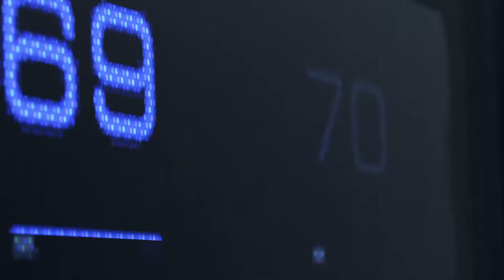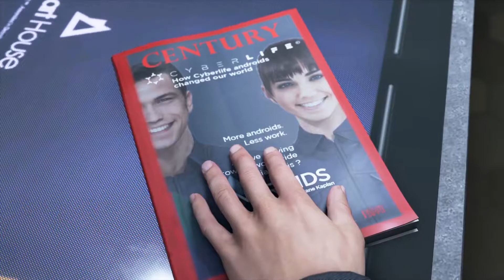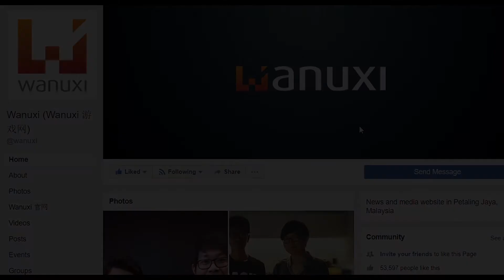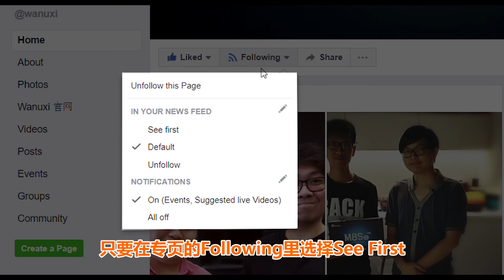Detroit: Become Human 体验版试玩 || Wanuxi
《Detroit: Become Human》在今天正式在PS Store上架了试玩版！小编试玩了一下，最后迎来壮烈牺牲的结局T-T大家玩到了什么结局呢？